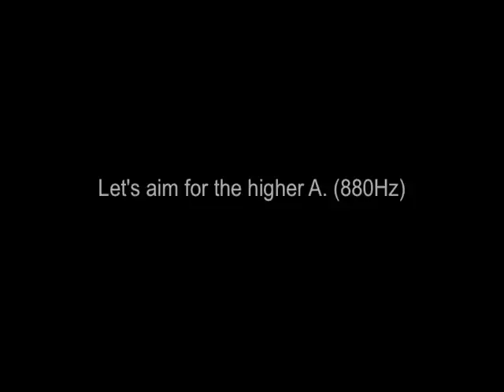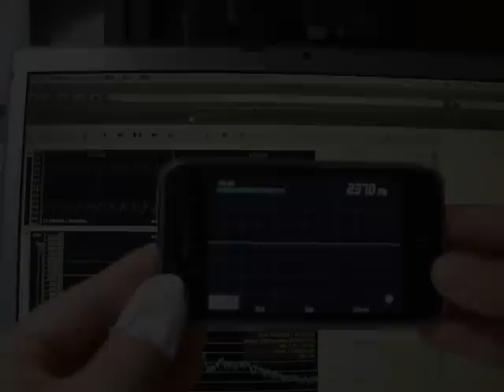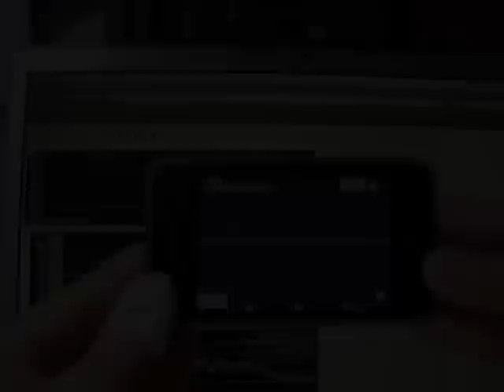Aiming for the note "A" (440Hz) / FreqCounter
iPhone用のフリーアプリ、FreqCounterで遊んでみました。その名の通り、音の周波数を測定して波形を表示するアプリです。空っぽの頭の中から、Aの音(440Hz)を狙って正弦波に近い音を発声するという遊びを考えついたのでやってみました。最初は奇跡的に上手くいったのですが...^^;

I'm messing around with a free iPhone app "FreqCounter." It's really a simple application that measures the frequency of the sound and display the waveform at the same time. I decided to play a game that I try to sing the note A (440Hz) without any hints. I did pretty good first but... The app is super simple but it's fun to play with. Highly recommended! :-D